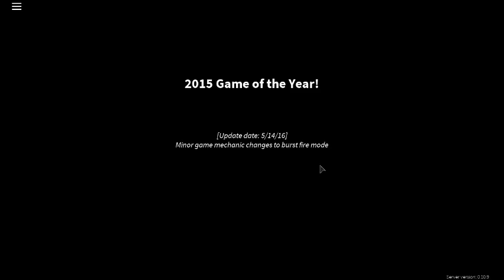Phantom Forces I Roblox I Ladder Snipe?? w Salamancemaster